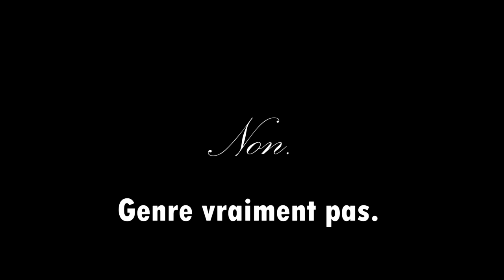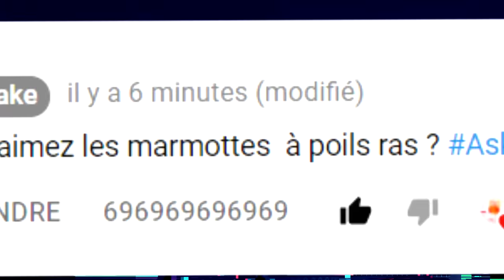Death Note EN 13 MINUTES (ft. Crazybomb) - RE: TAKE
La merveilleuse épopée qu'est Death Note, mais en 13 minutes.
Death Note est disponible sur ADN

⏬SUIVEZ-NOUS ET SOUTENEZ-NOUS ! ⏬

Remerciements :

Merci à CrazyBomb pour sa participation !

Merci à Axiome pour son aide sur la miniature !

Musiques utilisées (dans l'ordre) :

Free! Iwatobi Swim Club OST - Funny group
Death Note OST - Hatred (Ikari)
Berlin - Take my Breath Away
Sephiroth Theme (Final Fantasy Advent Children version)
Nik Ammar - Whistles Stop
Death Note OST - Tokusou Kira han
Death Note OST - Low of Solipsism
Saw OST - Theme
Re:Zero kara Hajimeru Seikatsu OST - Fool.
Death Note OST - Yotsuba Group.
Yoshi’s Island OST - Overworld Theme.
Dvorak - Symphonie n°9 Mouvement 4.
Saints-Saëns - Introduction and Rondo Capriccioso (version Your Lie in April)
Death Note OST - Near C
Death Note OST - Immanence
Beach Boys - Wouldn't it be Nice

Attends, t'es ENCORE LÀ? ლ(ಠ益ಠლ)
Bon et bien cette fois met "Fifrelin" dans les commentaires pour prouver que tu es un lecteur assidu !

Cette vidéo est une parodie. Concept inspiré de Gigguk.